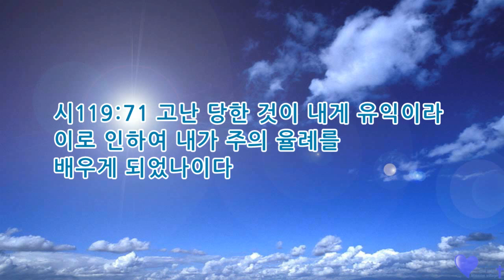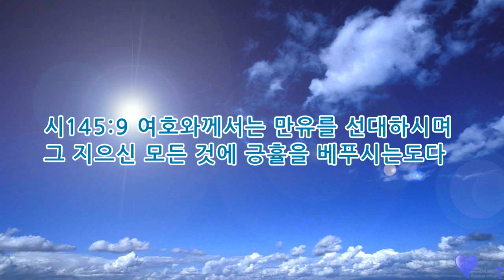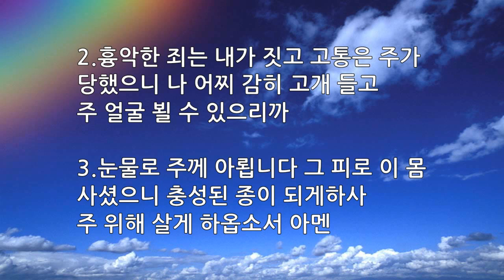매일묵상 매일찬송 640